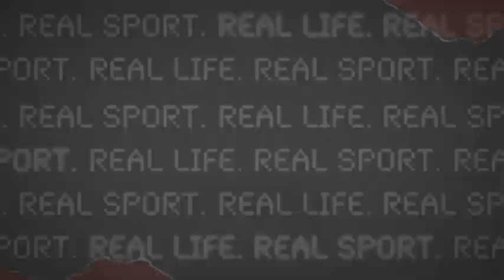12 to Watch - Janet McLachlan Vignette - Wheelchair Basketball Canada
The eighth vignette of the '12 to Watch' video series, featuring Canadian wheelchair basketball player Janet McLachlan.

This Vancouver, British Columbia native has been a member of the national team since 2008, and has the ability to take hold of a game and change its course.

McLachlan's Awards/Achievements (as of Aug. 24, 2012):

-Competed in one Paralympic Games (5th in '08)
-Competed in one World Championships (Bronze: '10)
-Named tournament MVP at the 2010, 2012 CWBL Women's National Championships
-Medal-bearer for a leg of the Rick Hansen 25th anniversary Man in Motion World Tour
-Named to the 2012 Osaka Cup tournament all-star team
-Nominated for 2011 Sportswoman of the Year in the region of Trier, Germany
-2011 Wheelchair Basketball Canada Female Athlete of the Year
-Won back-to-back National Championships with the University of Alabama & named 2010 MVP
-Led all players at the 2010 World Championships in scoring & rebounding -- (7 double-doubles in 7 games)
-2009 BC Wheelchair Basketball Female Athlete of the Year